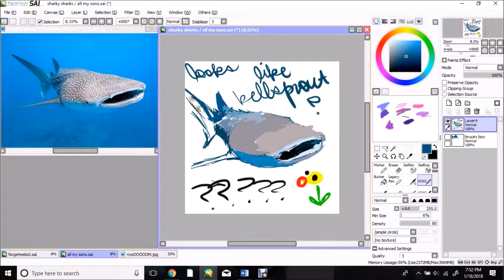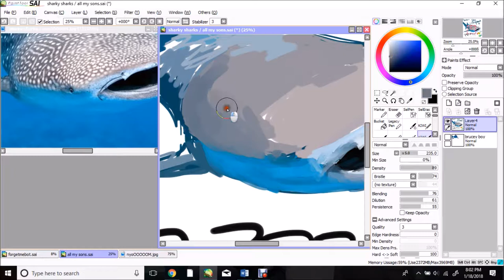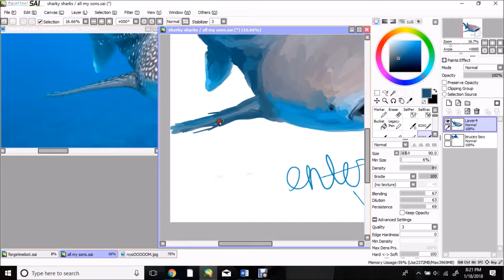stress relieving shark doodle #4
i wanted to put all them on one canvas but when i opened the file again the other two sharkies were gone ; - ; i also coloured this boy differently from all of the rest and didn't realize until i finished them

music is Awoo by Lim Kim (for some reason it felt very , ... fitting)